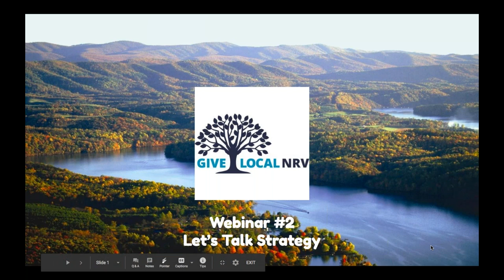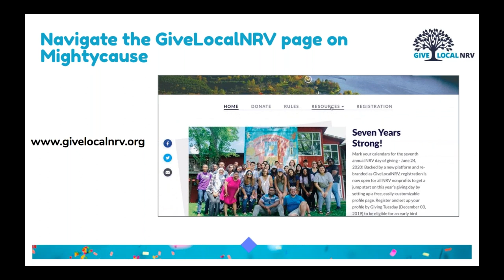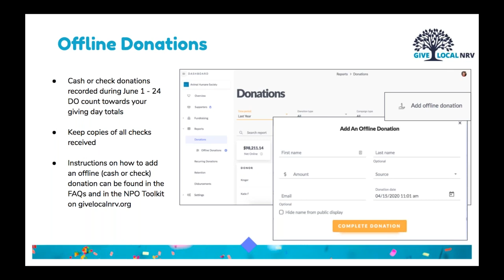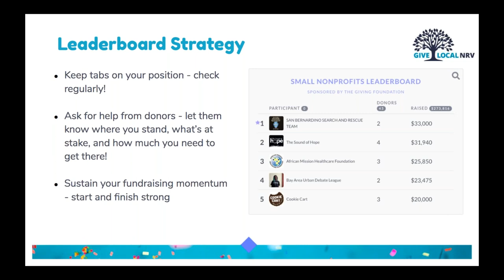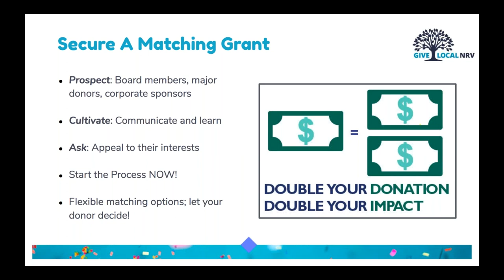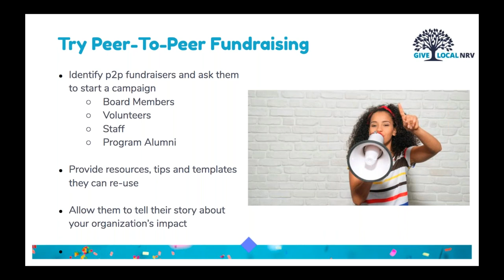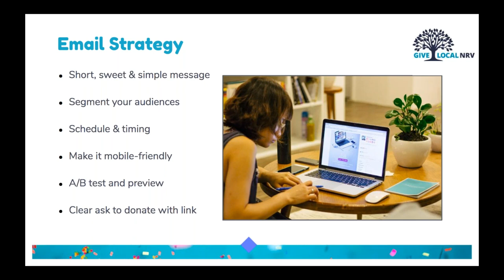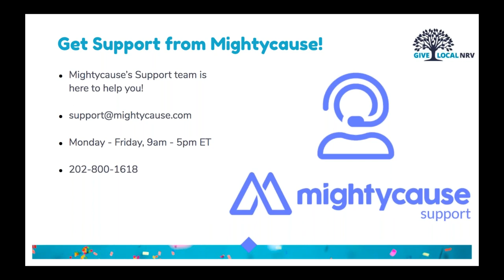Give Local NRV Let's Talk Strategy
Get the inside scoop on what makes a Give Local NRV campaign stand out from the crowd, climb to the top of the leaderboard, and engage donors.